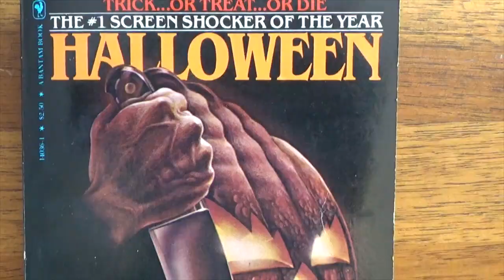Collectors Edition: Celebrity Photographs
A selection of photographs of the many celebrities that I have been fortunate enough to meet over the years.